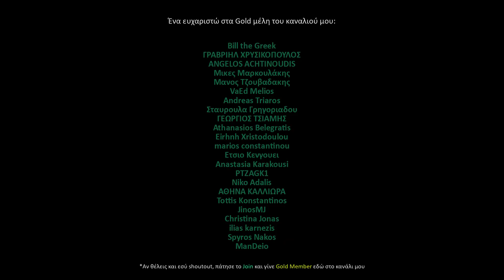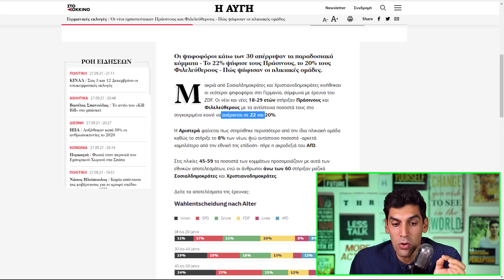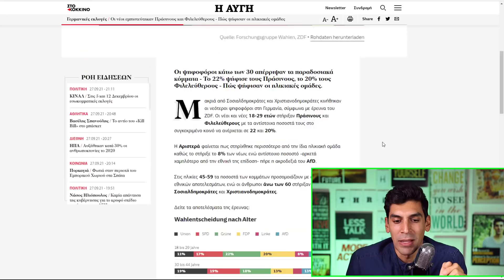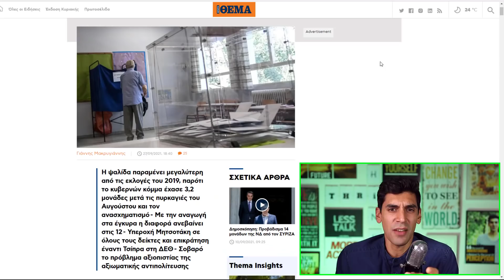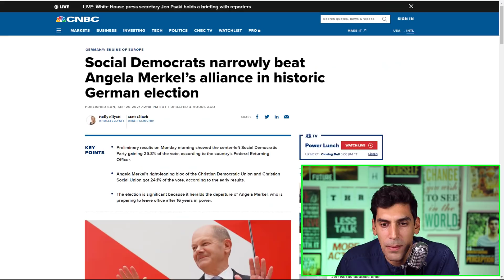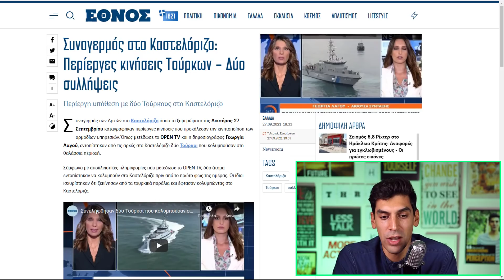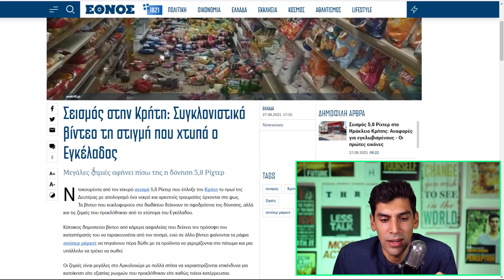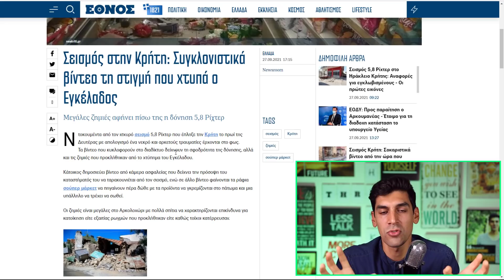Η Μεγάλη Μου Ανακοίνωση Για Την Εσχάτη Δικτατορία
Εσχάτη δικτατορία που οδηγεί σε εσχάτη προδοσία. Βγάζω επίσημη ανακοίνωση με την πολιτική μου τοποθέτηση. Αυτό που τρέμουν όλοι, αυτό είναι που θα κάνω. Αυτό που ζούμε είναι ανεπίτρεπτο, συμβαίνει μόνο σε ελάχιστες χούντες στον πλανήτη και ο Μοάτσος πρέπει να πάρει δρόμο πάση θυσία.

Shoutout to my Gold members του καναλιού αυτού:

HΛΙΑΣ ΜΠΟΛΩΣΗΣ
David Jamson
ΓΕΩΡΓΙΑ ΦΙΛΤΣΟΥ
chris mouzakis
Konsta Ntina
Matvei Georgiadis
AKIS CHARITOS
Dimitrios Mavridis
Γιαννης Χαντζης
Αθηνά Καραπάλη
Petros Prokopiou
DIMITRIOS GERMANLIS
Kostas Mauroeidis
Vicky Papadopoulou
William Hoeft
Businessrise Web & Marketing Solutions
ilias karaoulis
apostolis maragos
CHRYSI CHARALAMPOPOULOU
Christoforos Kanakis
Dj Creations Wedding Entertainment Experience  -  George Emmanouilidis
Athanasios Baloumis
Θανάσης Τσαρούχας
Παντελής Αποστολάκης
maria katerina
IOANNIS KAVVADIAS
Yannis Vlassis
George Hatzigeorgiou
paul zik
Milton Ntragatakis
Panos
Yanni Koustenis
mrs79
Kostas Diveris
michael vazanellis
Npg Cosmo
MrCasual TV
Ιωάννης Τυράσκης
George Michalopoulos
Δημήτρης Ραφαηλίδης
Stilianos Vourvoutsiotis
Sotiria Vasilopoulou
Chris gts
Andreas Papadakis
ΣΤΕΛΙΟΣ ΒΟΥΡΒΟΥΤΣΙΩΤΗΣ
Sillybunz
Andreas Kay
Georgios Christoulis
Meletios Sifonios
Kwstas Kwttis
Efstathios Lazaridis
alex karlos
Nestora Loizides
Demetra Christodoulou
ELENI DM
ilias tsab
glock35gr
Korina's Academy
Marios Diamantis
jimbo vele
Manos Man
Γρηγορης κοντ
Μενέλαος Κατσιαούνης
Savvas Kyriakidis
Nick Kaperonis
Georgios Koutloubasis
Penny Kondea
RELEASER
Penelope Kahtitsi
Hellas national-socialist
Harry Sevastopoulos
nikos stampoulis
effie m
Χαράλαμπος Παπαιωάννου
Αντώνης Πανόπουλος
Vasiliki Goula
Peripatitisss Walker
Nicolas D.
Marios Kapa
Tasos Kalogeras
Vasiliki Voultsou
Dimitrios Antoniadis
Nikos Panagiotidis
Kiriakos Kutalios
bug pantch
O Gutcci
dimitris chatzichristos
nikos kolitsidas
Vegnar
ξσγεναξζκ ξσξςνχθςξδβεβχγ
antoniskalymnos
Z Petraki
Tasos Tzanavaras
Νουλα Μπαξεβανη
Xara Mara
Dimitris Makridis
Angie Zie
ΤΑΣΟΣ ΟΙΚΟΝΟΜΟΥ
Elena Velona
xalias
Voula Lazou
panos spais
Nikos P
Dimitris Fotopoulos
ignatios19
vasilis enas
Βασίλης Νικητάκης
ninjazxob
Panagiotis Pantazis
Emmanuel Christodoulides
Hellas Speed
The Greek Raw-Man
nikos xatzipetros
kostas konstandoudakis
Sofia Lapouridou
Bill the Greek
ΓΡΑΒΡΙΗΛ ΧΡΥΣΙΚΟΠΟΥΛΟΣ
ANGELOS ACHTINOUDIS
Μικες Μαρκουλάκης
Μανος Τζουβαδακης
VaEd Melios
Andreas Triaros
Σταυρουλα Γρηγοριαδου
ΓΕΩΡΓΙΟΣ ΤΣΙΑΜΗΣ
Athanasios Belegratis
Eirhnh Xristodoulou
marios constantinou
Ετσιο Κενγουει
Anastasia Karakousi
PTZAGK1
Niko Adalis
ΑΘΗΝΑ ΚΑΛΛΙΩΡΑ
Tottis Konstantinos
JinosMJ
Christina Jonas
ilias karnezis
Spyros Nakos
ManDeio